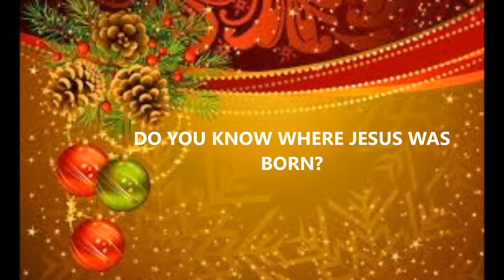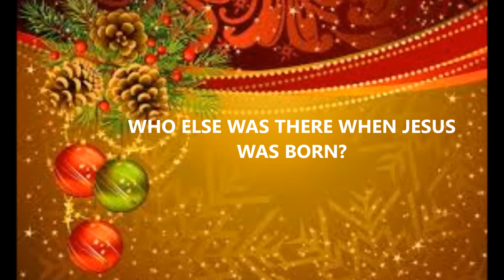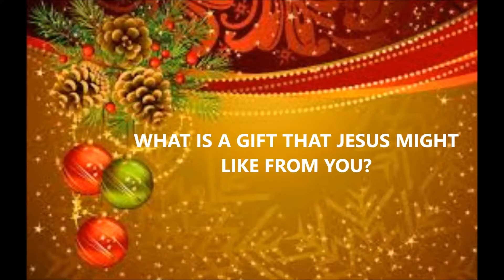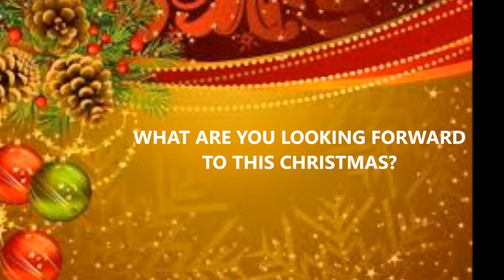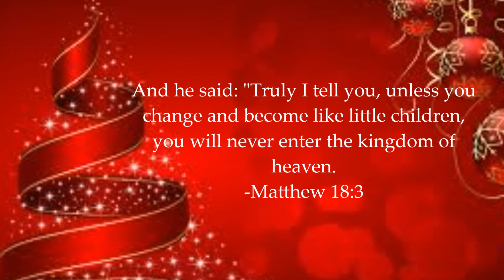A CHRISTMAS INTERVIEW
And he said: "Truly I tell you, unless you change and become like little children, you will never enter the kingdom of heaven.